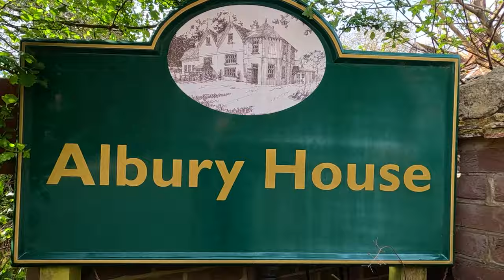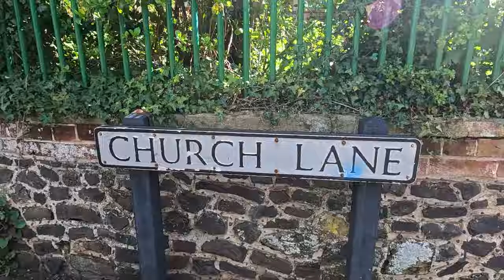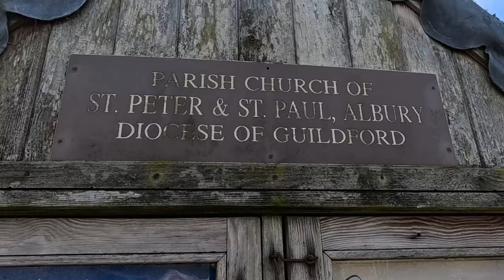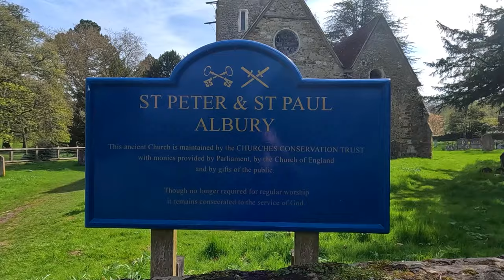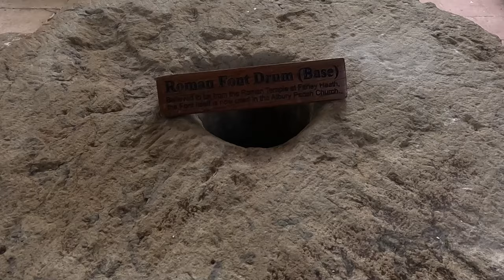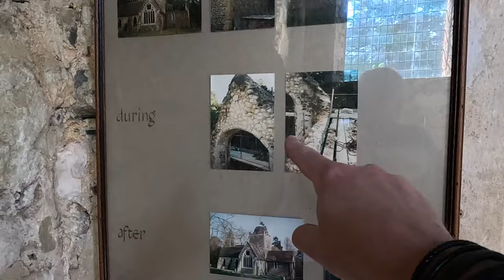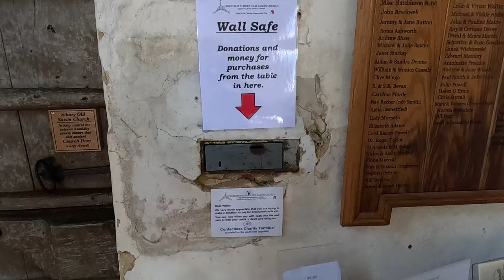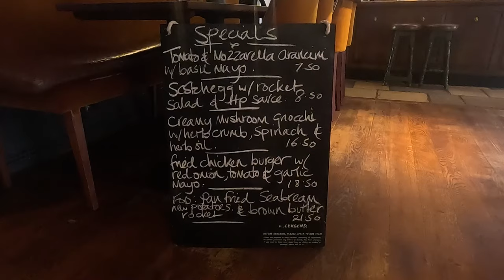Exploring ALBURY in the SURREY HILLS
I’m back in The Surrey Hills for a Walk around the Village of Albury just off the A25. This is an Ancient Settlement going back to Mesolithic Times but it’s first written mention was in The Domesday Book of 1086. I take a quick look at the new Church of St Peter and St Paul before deciding to re-visit the Ancient Saxon Church in Albury Park (same Dedication) which is now looked after by The Churches Conservation Trust. Lunch is at The Drummonds Pub.

Recorded: Friday 12th April 2024
EQUIPMENT:
Canon E0S M50
GoPro HERO11 Black:
GoPro HERO8 Black:
MICROPHONE:
RØDE Video Mic GO
RØDE Video Micro
EDITING:
Adobe Premier CC 2023